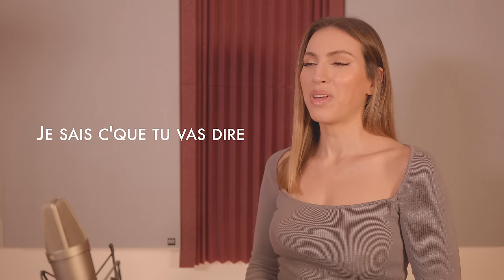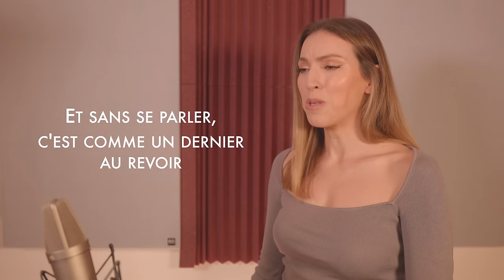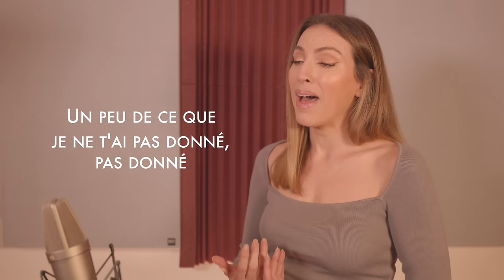CEUX QU'ON ÉTAIT - PIERRE GARNIER ( SARA'H COVER )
Bravo à Pierre pour cette belle victoire méritée à la Star Academy, bien sur comme beaucoup j’ai eu un énorme coup de cœur pour sa magnifique chanson, et c’est naturellement que j’ai voulu la reprendre ♥️